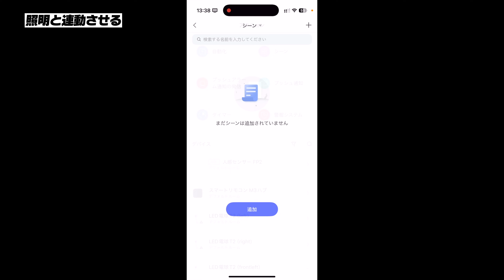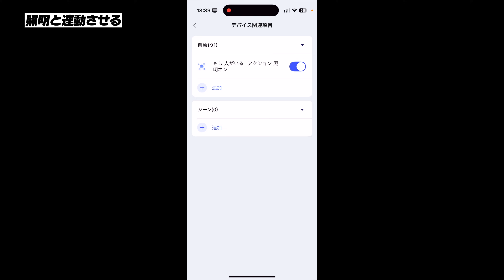どこにいるか正確に検知できる人感センサーを使ってキッチンの電気を全自動にしたら快適すぎました。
今回はAqara(アカラ)の人感センサーFP2とLED電球を使ってキッチンをスマートホーム化！
この人感センサー凄すぎる…！

スマートホームデバイスブランドAqara（アカラ）から最新のMatter over Threadスマート電球が発売！
ミリ波レーダー搭載の超高精度人感センサーと組み合わせて、照明を自動化してみた！
Aqara LED電球T2
Aqara人感センサーFP2

提供 : Aqara

💡字幕を見やすくする方法
iPhoneの設定アプリ→アクセシビリティ→標準字幕とバリアフリー字幕→スタイル→透明な背景を選択！

📝目次
00:00 - 目次
00:39 - 今回使う製品
01:55 - LED電球設置
02:16 - 人感センサー設置
02:42 - LED電球 設定
04:05 - 人感センサー 設定
06:32 - 人感センサーと照明を連動させる
07:22 - 実際の使用シーン
07:48 - FP2だけにしか出来ない機能
09:47 - まとめ